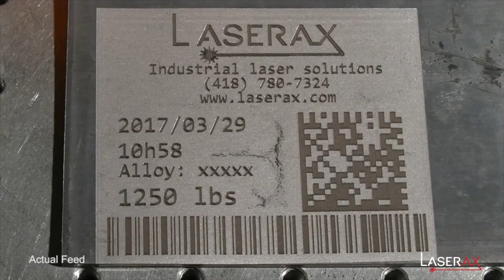Laser Etching of a Lead Plate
The fiber laser creates a white background that contrasts well with the information. The codes, text and logo are then etched on the surface. The small amount of dust generated by the laser process can be kept from the lens with an air knife to maintain the marking quality. A fume extraction system must also be installed, ideally in an enclosed environment to extract fumes more efficiently.